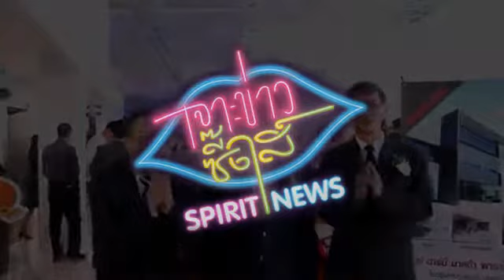เปิดตัวโชว์รูมใหม่ มาสด้า ไซร์ ดาร์บี้ พาราไดซ์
วันนี้จะพาคุณผู้ชมมาร่วมงาน เปิดตัว โชว์รูมใหม่ มาสด้า ไซม์ ดาร์บี้ พาราไดซ์ ที่งานนี้มีการ ขยายการให้บริการครอบคลุมลูกค้าย่านศรีนครินทร์ โดย บ.ไซร์ ดาร์บี้ มอเตอร์ (ประเทศไทย) จำกัด และ มาสด้า เซลส์ ร่วมเปิดงานเปิดโชว์รูม และศูนย์การให้บริการแห่งใหม่ ใจกลางย่าน ศรีนครินทร์ ส่วนรายละเอียดจะเป็นอย่างไร ไปฟังกันเลยดีกว่าค่ะ